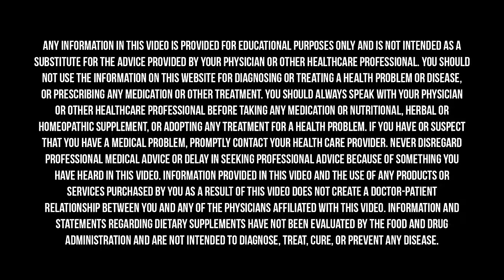The 5 MAIN CAUSES Of Autoimmune Disease & How To REVERSE IT! | Mark Hyman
Autoimmune disease is an extremely common and growing issue in our global population, affecting millions of people worldwide. Autoimmune diseases vary in symptoms and severity, but they all have one thing in common: the body is attacking itself. Typically, when someone has one autoimmune disease, it’s likely they have more than one. Examples of autoimmune diseases are type 1 diabetes, rheumatoid arthritis, colitis and Crohn’s, Hashimoto’s, and Graves’.

This episode is the first in a new series I’m calling masterclass, where I am interviewed by my good friend and podcast host Dhru Purohit about popular health topics including inflammation, autoimmune disease, brain health, sleep, and much more. Today’s episode explores the five main root causes of autoimmune disease—toxins, allergens, microbes, diet, and stress—and the Functional Medicine approach to treating them.

Dhru Purohit is a podcast host, serial entrepreneur, and investor in the health and wellness industry. His podcast, Dhru Purohit Podcast, is a top 50 global health podcast with over 30+ million unique downloads. His interviews focus on the inner workings of the brain and the body and feature the brightest minds in wellness, medicine, and mindset

Rupa Health is a place for Functional Medicine practitioners to access more than 2,000 specialty lab tests from over 20 labs like DUTCH, Vibrant America, Genova, Great Plains, and more. Check out a free live demo with a Q&A or create an account